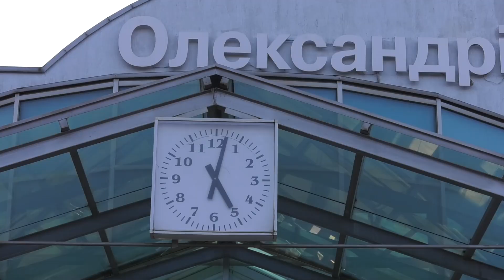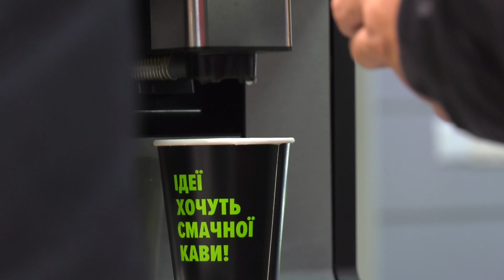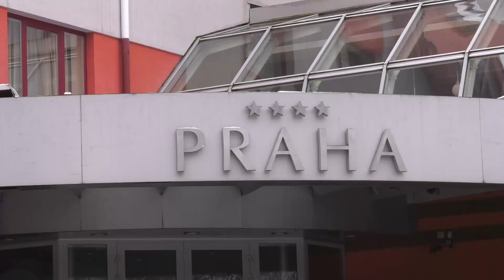Інгулець прибув до Ужгорода